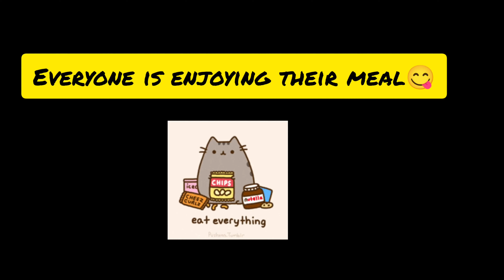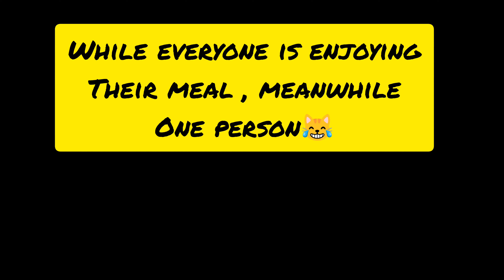Special Banana Leaf Lunch😻😋 | Cat's lunch time special 🍽️😋 | KitCat Hit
This video was recorded while the cats are enjoying their special banana leaf Lunch 😹😻😋.Every cats enjoyed each and every bite of the meal ,and had a great luch 🍽️😋.Meanwhile one cat was dreaming of fish treats instead of having its special lunch😹.